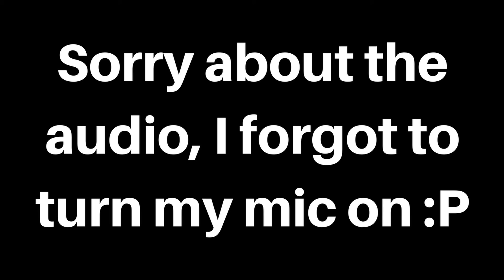Minecraft Survival - Tinta the Snow Dog {7}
In this video I show you my new dog, Tinta, get wrecked by an Enderman, and show you some things I found in my new mine!